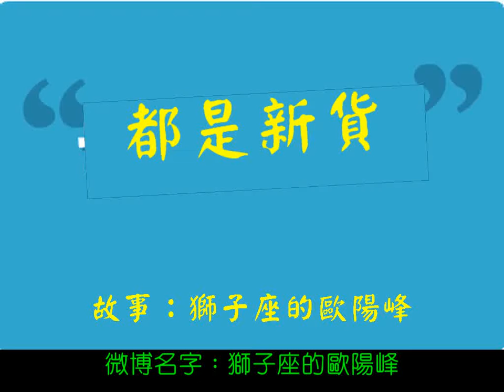《動不動就動漫》「兼職英雄(下)」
我的微博：獅子座的歐陽峰